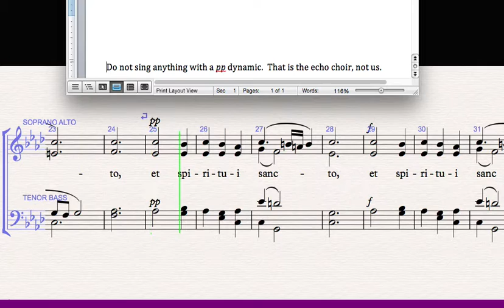05 Gloria Patri SOPRANO & ALTO